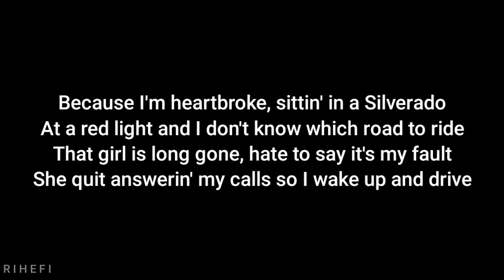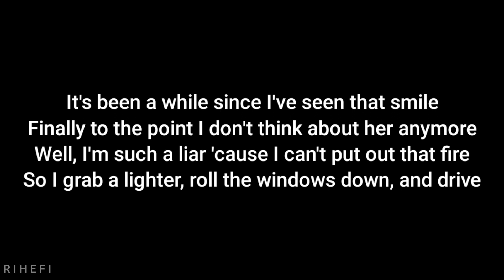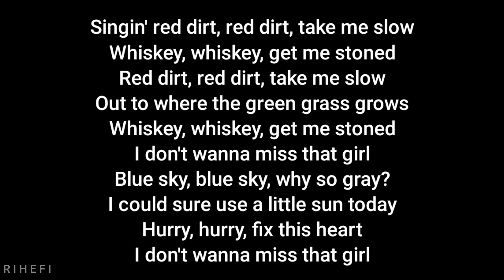ERNEST - Miss That Girl (Acoustic Karaoke)